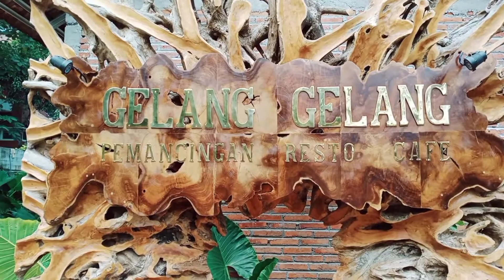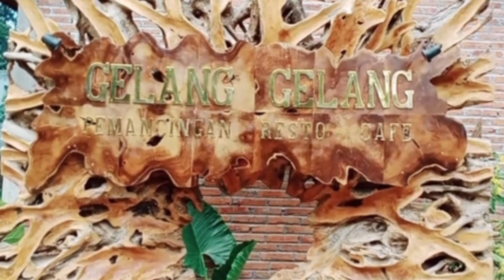MEMANCING IKAN DAPAT MENAMBAH IMUN TUBUH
Di masa cofid 19 ini mungkin banyak di antara kita yg merasa stress dan jenuh karna harus berdiam diri di rumah...

     Tapi begitulah kenyataan yg harus kita terima demi kesehatan dan keamanan diri kita dan keluarga

      Jalan jalan ke Mall adalah bukan pilihan terbaik, karna sangat beresiko tertular Corona sangat besar...

Lalu apa dan gimana untuk membuang kejenuhat itu.

     Salah satunya adalah pergi bersantai ke tempat pemancingan terdekat yg ada di sekitar rumah kita...

Di tempat pemancingan tidak terlalu banyak berkumpul orang2, di situ kita bisa bercengkerama dgn seluruh anggota keluarga sehingga dapat menambah imun di tubuh kita.

Baiklah,. demikian sedikit ulasan dari saya mudah2an bermanfa'at...

Terima kasih

Sampai jumpa di video video kakek selanjutnya...
Wassalam